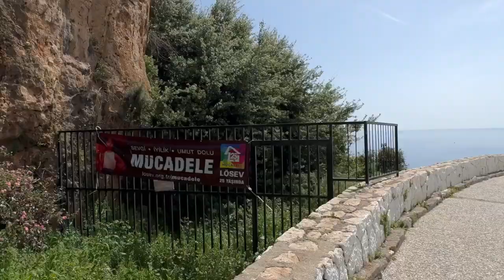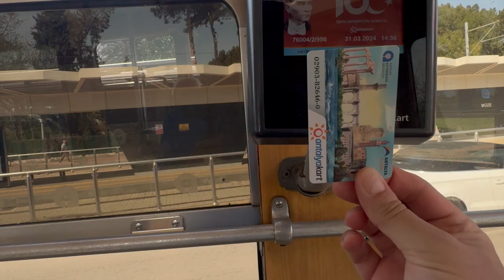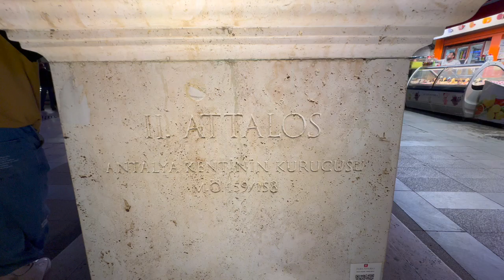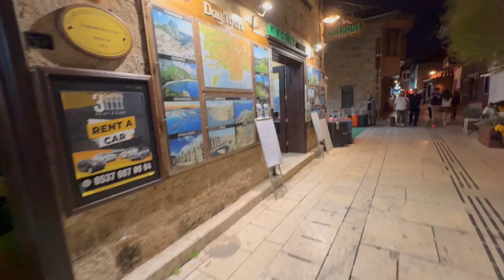Antalya Rund um die Uhr: Dein 24-Stunden Abenteuer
.Antalya Rund um die Uhr: Dein 24-Stunden Abenteuer". "Wo die Magie geschieht: Eine Nacht und ein Tag in Antalya""Von Sonnenuntergängen bis Sonnenaufgängen: Unvergessliches Antalya"
 "Antalya ununterbrochen: Entdeckungstour zwischen Dämmerung und Morgengrauen"
"Zwischen den Zeiten: Einzigartiges Antalya in 24 Stunden erleben""Mondlichtzauber und Sonnenglut: Antalya in Tag und Nacht" "Historische Pracht und nächtliche Pracht: Antalya in einem Rundgang" "Antalya non-stop: Vom lebendigen Nachtmarkt zum leuchtenden Horizont""Grenzenlose Schönheit: Deine Entdeckungsreise durch Antalya""Ein Tag, eine Nacht: Das Beste von Antalya kompakt erlebt"